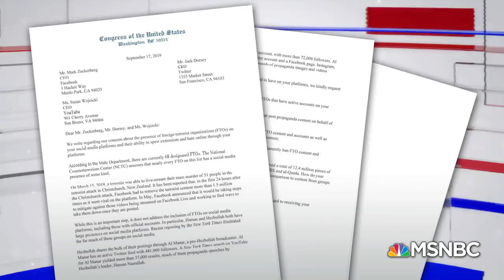Congressmen Gottheimer And Reed On Guns, Big Tech | Velshi & Ruhle | MSNBC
The pressure to get something done on guns has been high in recent weeks. Republican Congressman Tom Reed and Democratic Congressman Josh Gottheimer join Stephanie Ruhle to discuss whether anything will actually happen. If two members of the Problem Solvers Caucus can’t agree a path forward, does one exist? Aired on 09/17/19.